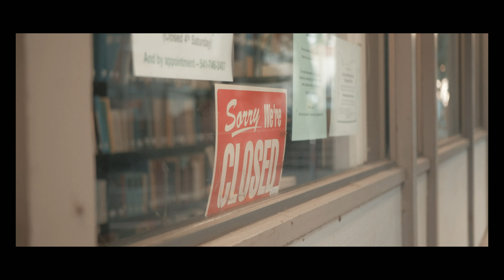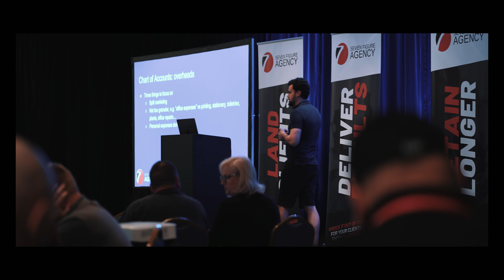Cris' Story: From 30K to Multiple Seven Figures | Seven Figure Agency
If you'd like to get more ideas & strategies for growing your digital marketing agency, I'd like to invite you to join my Facebook Group.